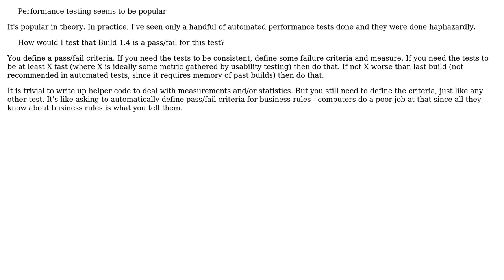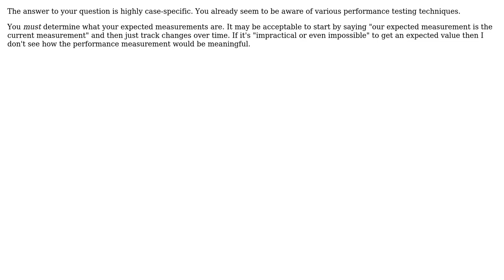How do you pass/fail performance tests? (3 Solutions!!)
How do you pass/fail performance tests?

With thanks & praise to God, and with thanks to the many people who have made this project possible! | Content (except music & images) licensed under CC BY-SA | Music | Images & others | With thanks to user Telastyn user sourcenouveau user makhdumi user Jon Chesterfield and the Stack Exchange Network Trademarks are property of their respective owners. You are responsible for your own actions.